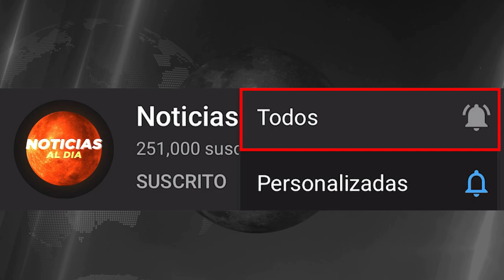BOLIVIA HOY NOTICIAS 06 DE SEPTIEMBRE 2021, JEANINE AÑEZ LIBRE? ATENCION ULTIMA HORA HOSTING WEB HOY